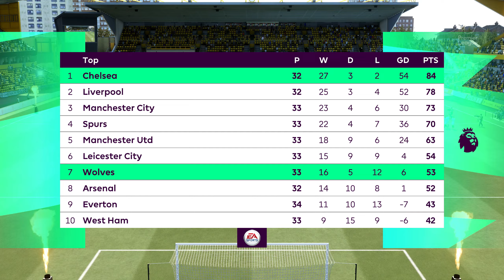Wolves vs Chelsea | Premier League | FIFA 21 Chelsea Career mode Ep #31 | PC Gameplay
FIFA 21 Career Mode Episode 31 Premier League . Wolves vs Chelsea .